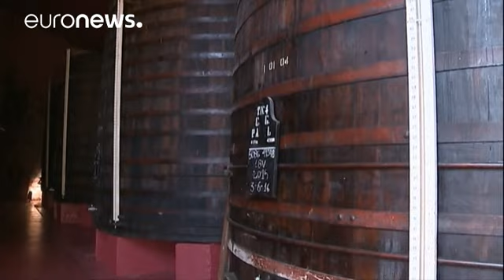¿Cuáles serían las consecuencias del 'brexit' para la industria del vino de Oporto?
¿Cuáles serían las consecuencias de un posible _brexit_ para la industria del vino de Oporto? Teniendo en cuenta que el Reino Unido es el principal cliente de este vino portugués, sus productores permanecen expectantes para ver qué ocurre.

"Hemos llegado a un punto crítico, serio, que puede tener consecuencias si el Reino Unido abandona la Unión Europea, aunque en mi opinión se trata de una llamada de atención a Europa", ha declarado Adrian Bridge, director general de la bodega Taylor.